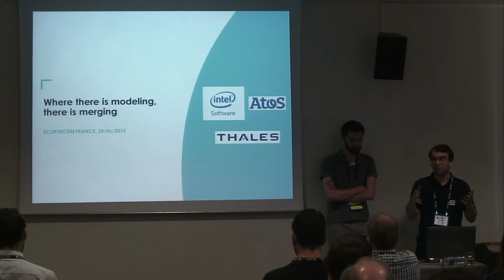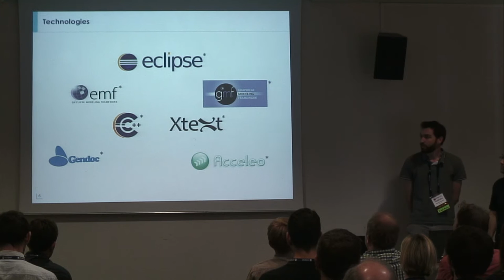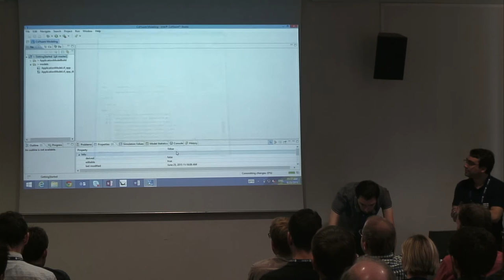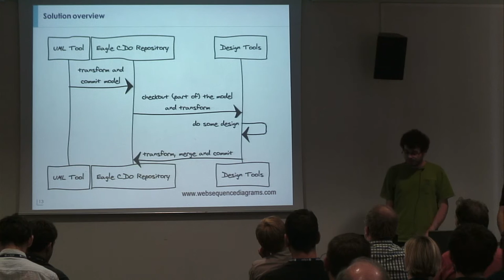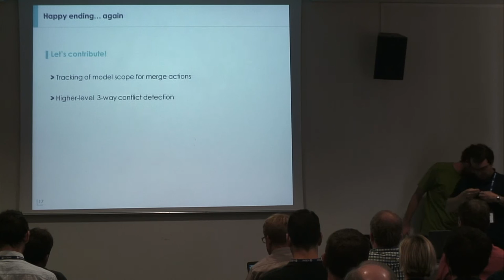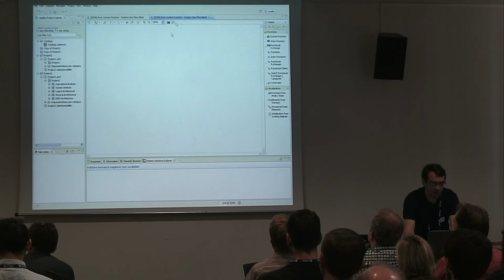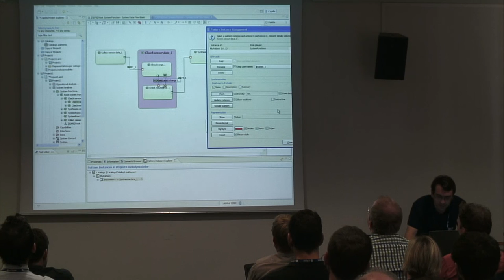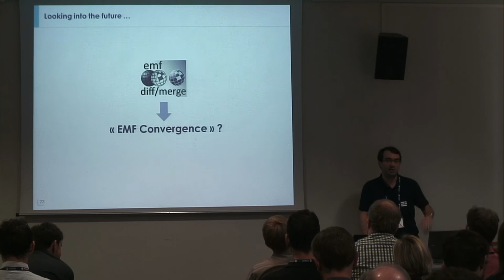Transformations, Patterns, Version Control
It may not have occurred to you that the need to merge models is everywhere: from incremental model transformations to version control, team work on models, or model refactoring.

The EMF Diff/Merge Eclipse project is centered around a technical component that can consistently merge models or arbitrary sets of model elements. It provides extendible, customizable building blocks for the creation of diff/merge-based features.

We report on three industrial usages of EMF Diff/Merge for three different purposes.

Intel® Cofluent™ Studio is a product for modeling and simulation of complex multi-core hardware/software systems. It has been enhanced by Intel with team support for models based on the Git, Subversion and Perforce SCMs. The generic part of these features will soon be contributed by Intel to EMF Diff/Merge.

Atos developed for Airbus an infrastructure that bridges several system engineering tools using a pivot metamodel for System Architecture. The infrastructure heavily relies on CDO, branching and incremental import/export features.

Thales developed a technology for defining, applying and reusing design/architecture patterns in models. This pattern technology is integrated into Capella, the model-based engineering solution from Polarsys, and can be ported to other Sirius-based workbenches as has been done with UML Designer. It has recently been contributed as a component of EMF Diff/Merge.
The talk will include demonstrations with Intel CoFluent Studio, Capella and UML Designer.